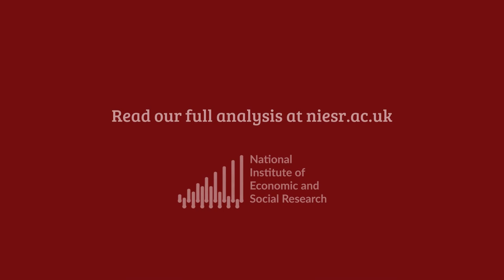UK Economic Outlook Winter 2024 with Max Mosley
What will the economy look like in 2024? Will inflation fall back down to target? What will the labour market look like this year?

Senior Economist Max Mosley unpacks the findings of our latest UK Economic Outlook to give us the answers.